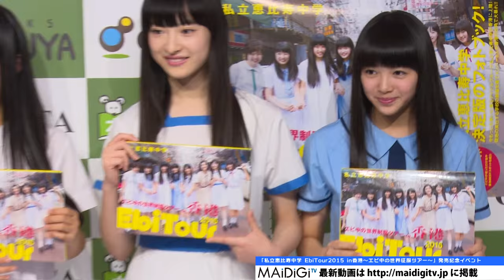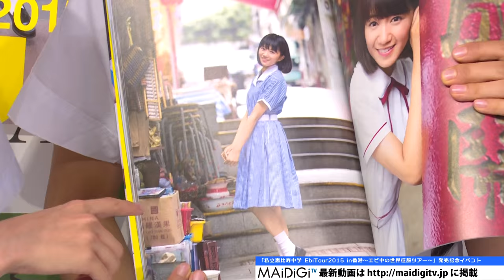エビ中、香港の制服で登場！“プロ中学生”真山りか「学生に戻った気持ちで撮影」フォトブック「私立恵比寿中学 EbiTour2015 in香港～エビ中の世界征服ツアー～」発売記念イベント1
アイドルグループ「私立恵比寿中学（エビ中）」の真山りかさん、廣田あいかさん、松野莉奈さん、中山莉子さんが11月12日、東京都内で行われたフォトブック「私立恵比寿中学 EbiTour2015 in香港～エビ中の世界征服ツアー～」（東京ニュース通信社、2315円税抜き）発売記念イベントに出席。

　同フォトブックは香港で撮影。メンバーは香港の学校の制服姿で登場し、撮影時のエピソードを披露した。

Ebichu appears in Hongkong uniform! "Professional junior high school student" Rika Mayama: "I took photos with the feelings of returning to the student time". Press conference on “Ebisu Private Junior High School EbiTour 2015 in Hongkong ~World conquering tour of Ebichu~" 1

Rika Mayama, Aika Hirota, Rina Matsuno and Riko Nakayama of the idol group  “Ebisu Private Junior High School (Ebichu)" attended the debut event of the photo book “Ebisu Private Junior High School EbiTour 2015 in Hongkong ~ World conquering tour of Ebichu~" (TOKYO NEWS, ¥2315, tax excluded) held in Tokyo on November 12th.

This photo book was shot in Hong Kong.